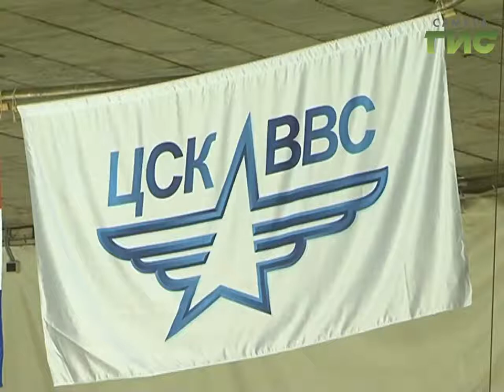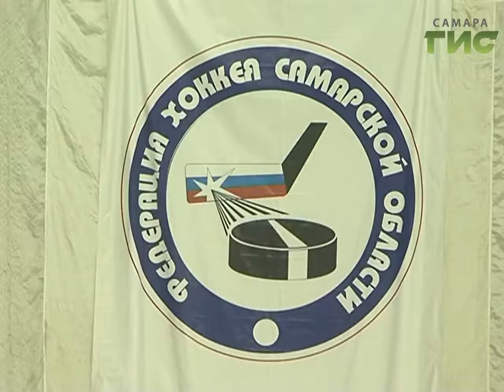Новости спорта (23.09.16)